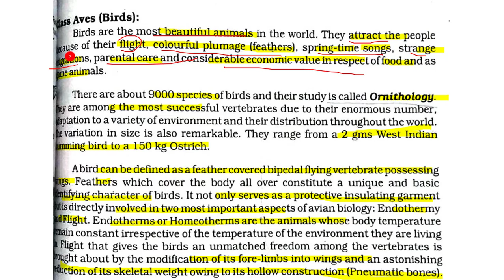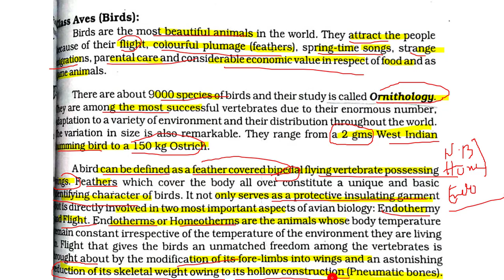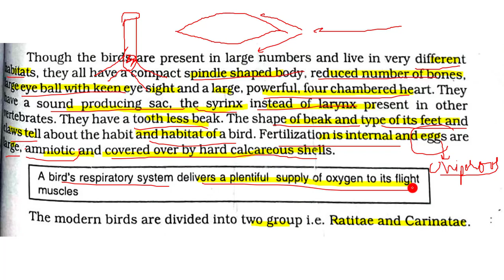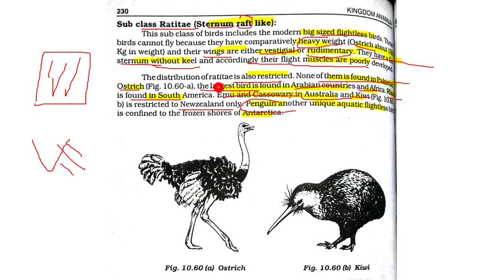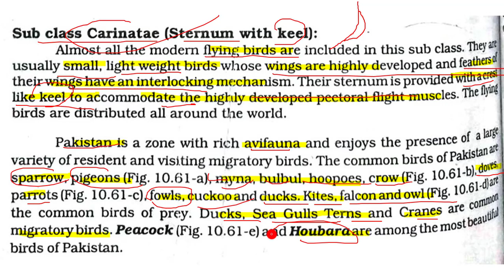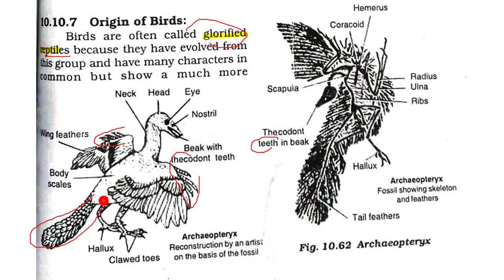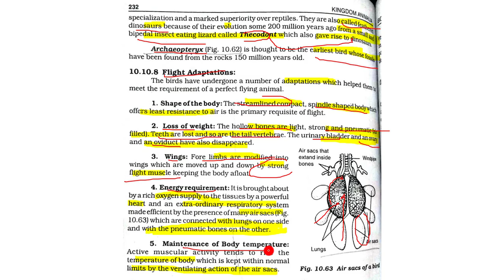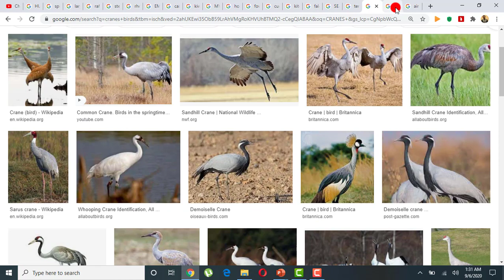10.14 -CLASS AVES (BIRDS) || CHAPTER 10-KINGDOM ANIMALIA || FIRST YEAR BIOLOGY